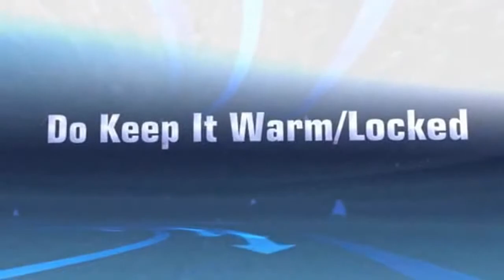Daredevil Season 1 Review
My spoiler free Review of Daredevil Season 1

Ratings:
Bullshit City

Sigh Okay

Badass Son

Must Watch

and Page